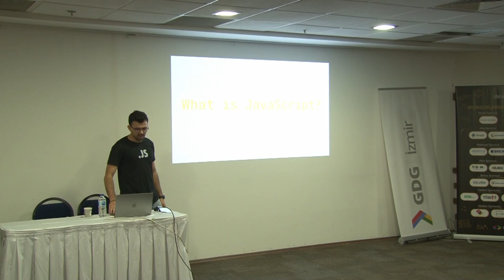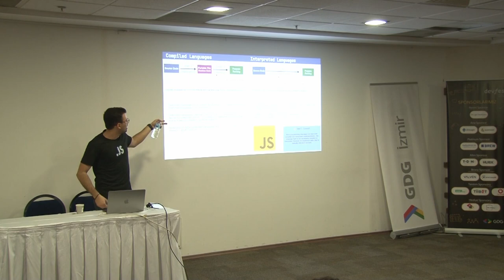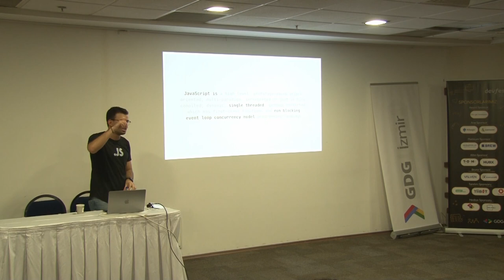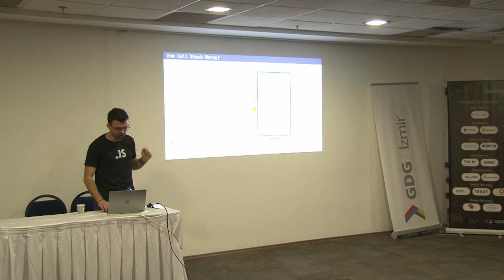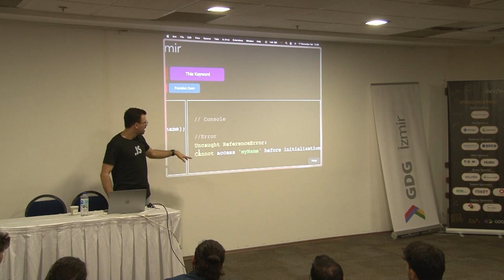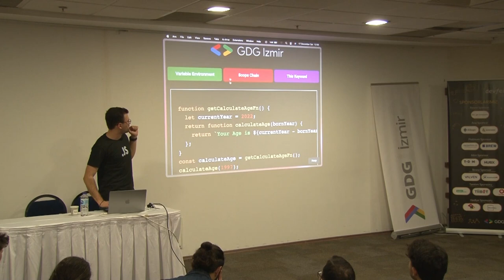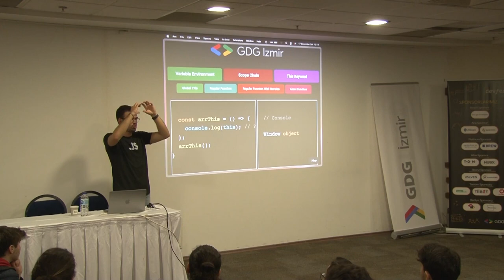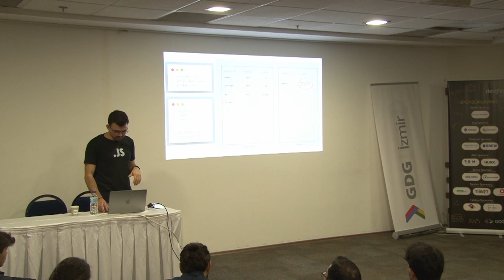JavaScript Behind The Scenes - Orhan Özkerçin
This speech contains how things are happening as it is in JavaScript. There will be the explanation of how the JavaScript Engine works, what is Web API's, Execution Context, Hoisting, and some other related details. It aims to show how some 'magic' is happening in the JavaScript ecosystem.